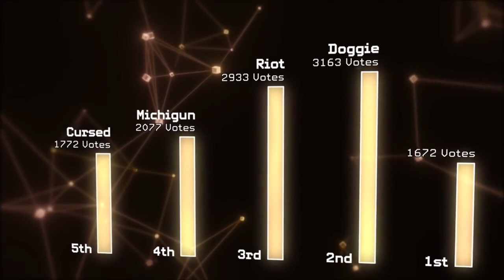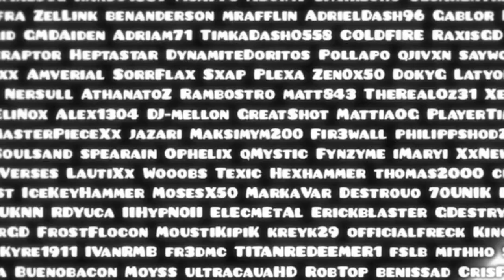GD 10 Year Anniversary BUT AWESOME!!!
Wow... What a blast it's been the past 10 years. I remember first downloading Geometry Dash as a wee zygote, and now, seeing this game all grown up brings a tear to the eye. I'd just like to thank RobTop for giving us all this opportunity, and for being such a diligent little man. Special thanks to Viprin of course for letting me participate in such a once in a life time event, I will forever cherish the time I got on screen! Thank you for this amazing Geometry Dash 10 Year Anniversary video... ❤️

oh yeah this is a joke teehee (clarified)